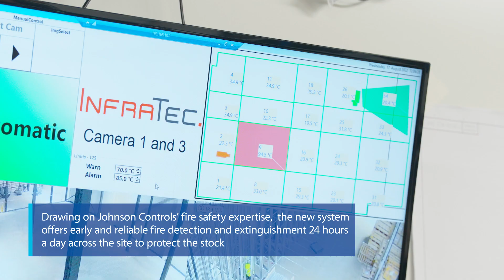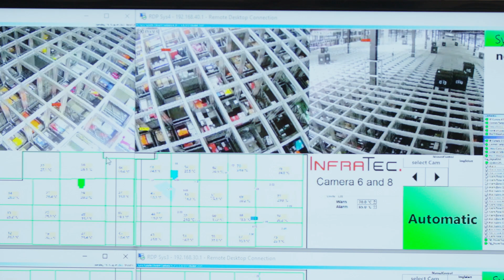Fire detection and extinguishment system for Frasers Group – Europe’s largest automated warehouse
Johnson Controls, the global leader for smart, healthy and sustainable buildings has delivered a fully integrated fire detection, suppression and extinguishment system for British retail group Frasers Group at its Mansfield site – one of Europe's largest automated warehouses.

The project builds on the existing relationship with Frasers Group, where Johnson Controls have uniquely collaborated on the sprinkler systems sitewide since the building’s construction. Drawing on Johnson Controls’ fire safety expertise, the new system offers early and reliable thermal imaging and extinguishment 24 hours a day in a combined system to protect stock.